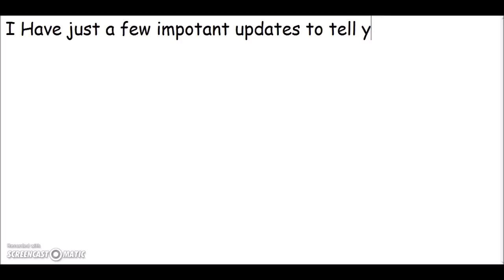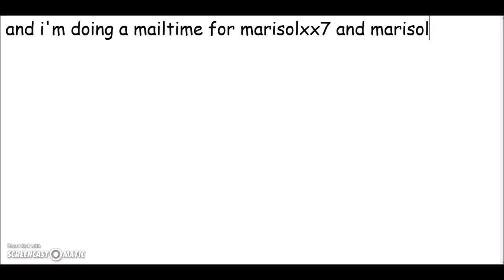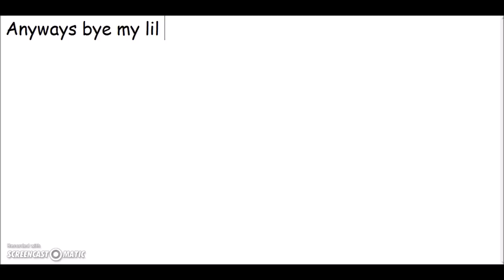New Update .1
Hope You are Excited about the News :P